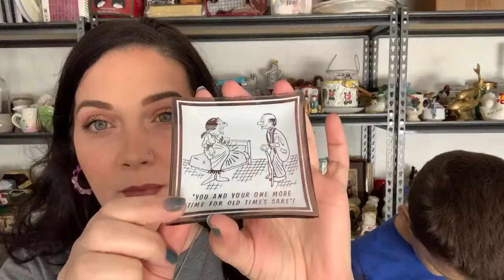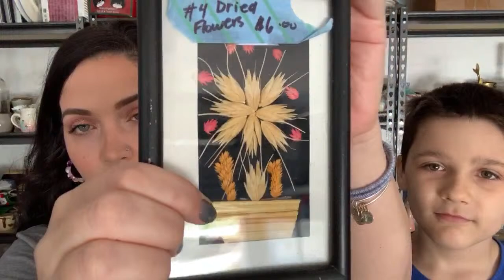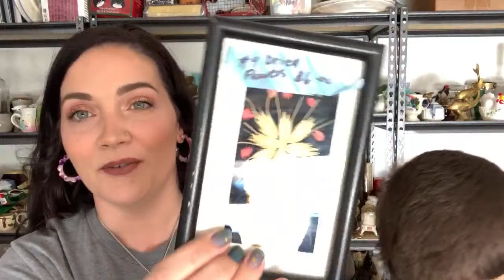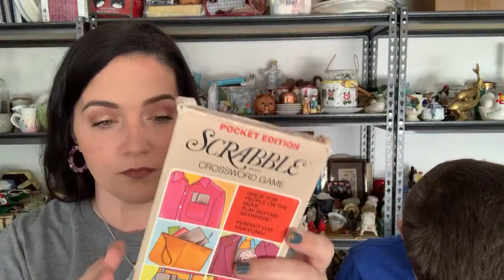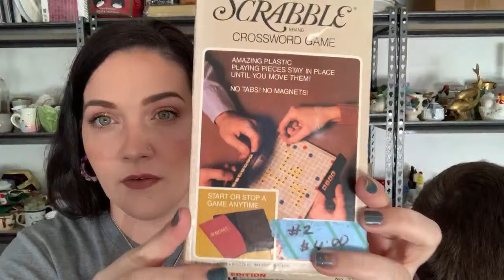Live Vintage Sale!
***Want to send us a post card? We collect them! Especially vintage!  ..
Send Snail Mail Here:
Chapter Two Vintage Co

Custom Pins/Buttons: